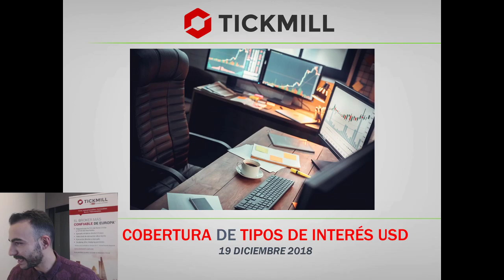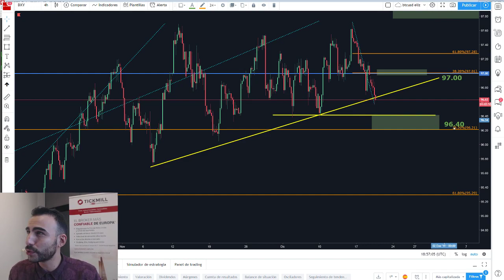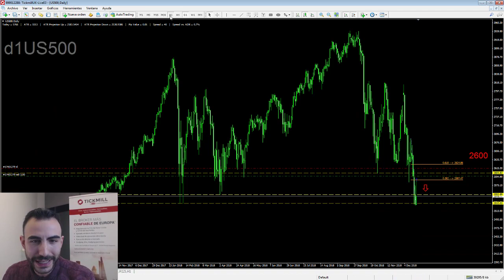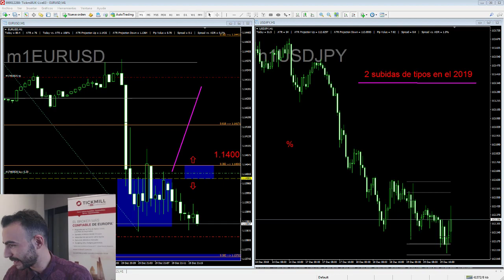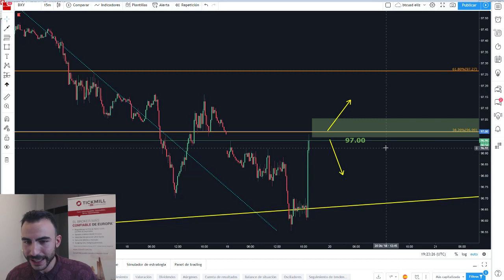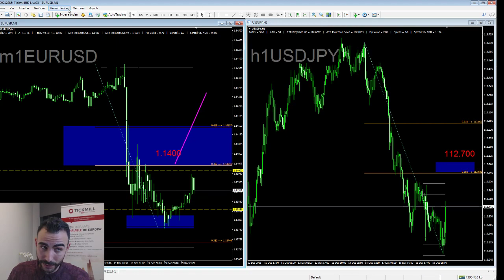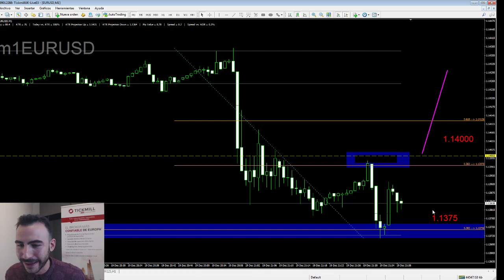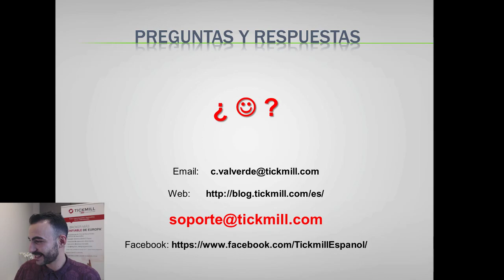Cobertura de Noticias: Tipos de Interés del USD - Forex, Trading y Mercados